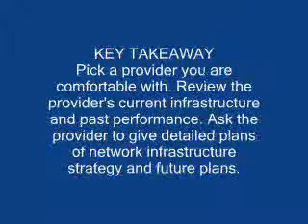Importance of network resilience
Businesses today operate in a global environment where transactions happen 7x24 anywhere in the world. Yali Liu, Director of APAC Network Planning and Engineering at Verizon Business discusses the business implications of a less than resilient network infrastructure. (Time: 4min 38sec)